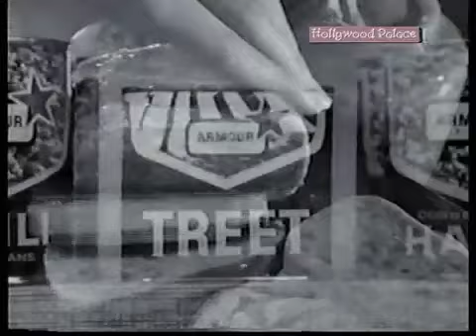Jackie Mason Hollywood Palace 1965